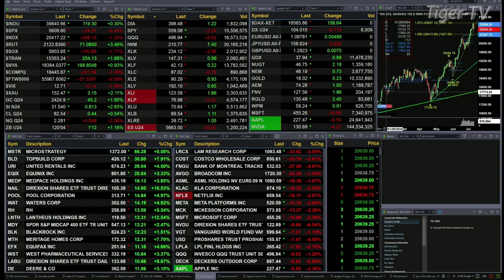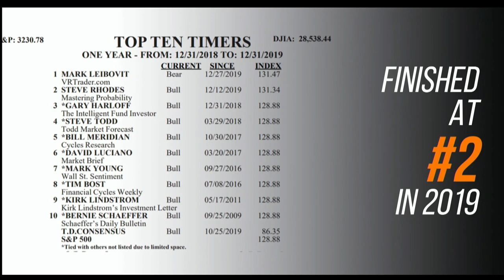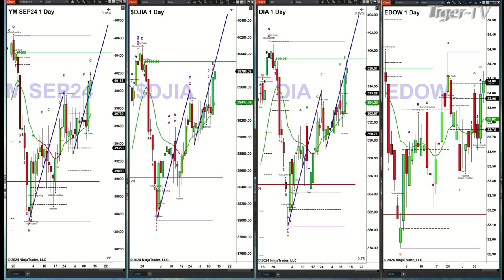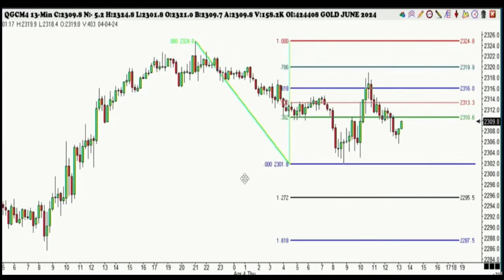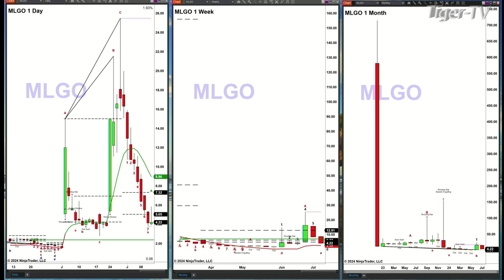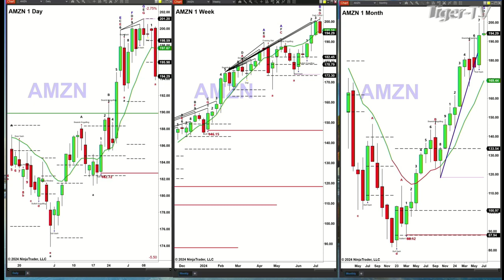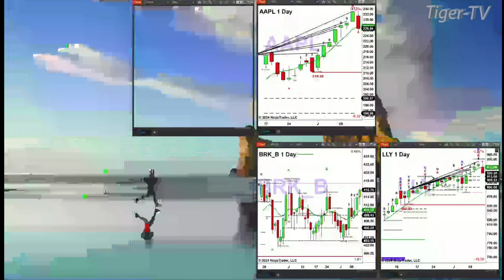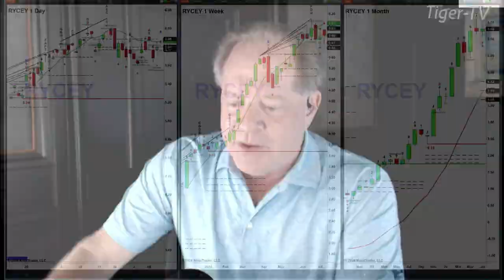July 11th, The Trader's Edge with Steve Rhodes on TFNN - 2024